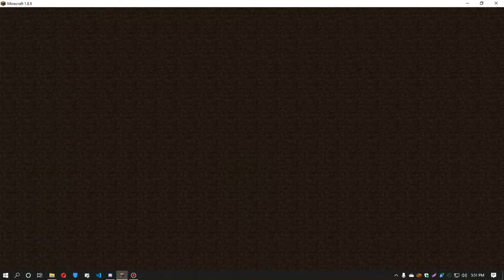Minecraft | Java | Skywars | 1.8.9 (ft.zaxgaming)